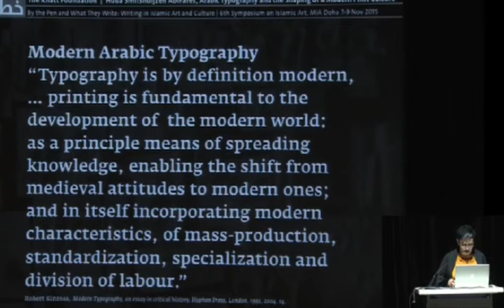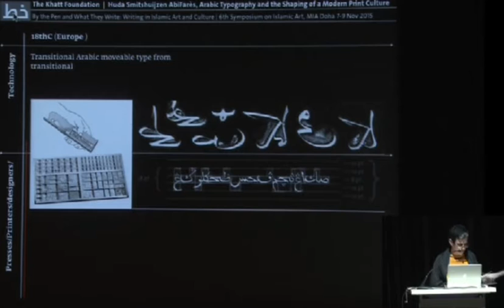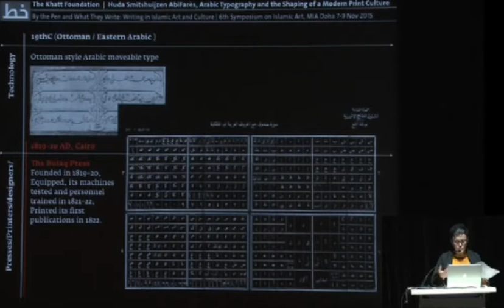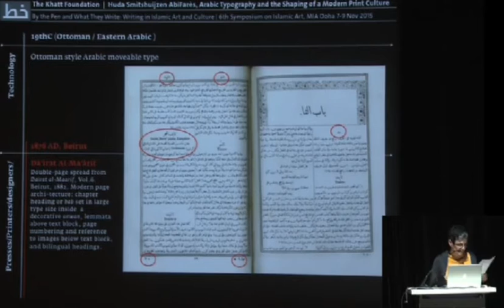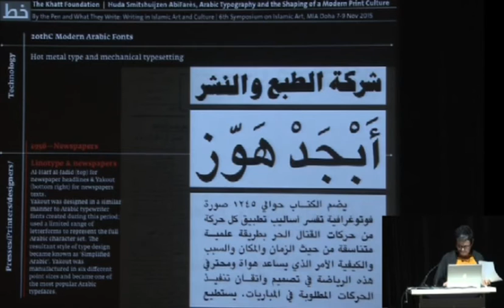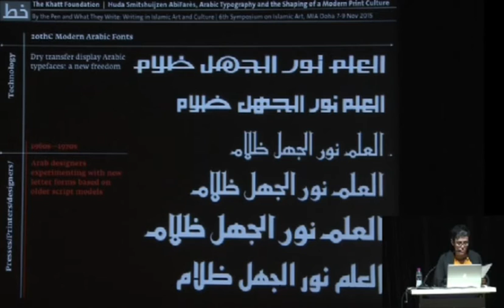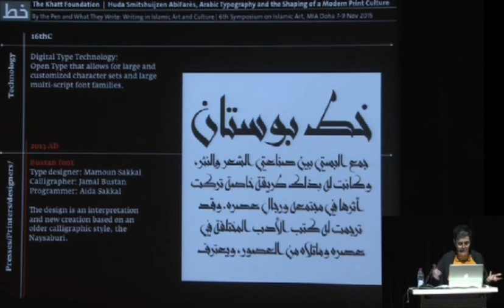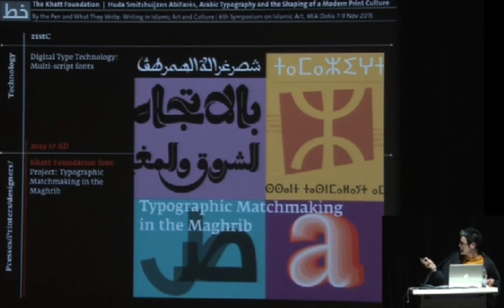By the Pen and What They Write: Huda Smitshuijzen Abifares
Islamic Art Symposium
Huda Smitshuijzen Abifares
"Arabic Typography and the Shaping of a Modern Design Culture"